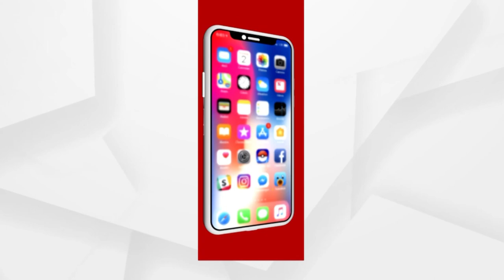ଖଗେଶ୍ୱରଙ୍କୁ ଆଉ ୨ ଦିନ ରିମାଣ୍ଡରେ ନେବା ପାଇଁ କୋର୍ଟଙ୍କ ନିକଟରେ ଇଡି ଆବେଦନ କରିଛି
ଖଗେଶ୍ୱର ,ଜଗବନ୍ଧୁ ଓ ଅର୍ଚ୍ଚନା ମାମଲା ।ଖଗେଶ୍ୱରଙ୍କୁ ଆଉ ୨ ଦିନ ରିମାଣ୍ଡରେ ନେବା ପାଇଁ କୋର୍ଟଙ୍କ ନିକଟରେ ଇଡି ଆବେଦନ କରିଛି । ସେପଟେ ଅର୍ଚ୍ଚନା ଓ ଜଗବନ୍ଧୁଙ୍କୁ କୋର୍ଟରେ ହାଜର ପାଇଁ ଆବେଦନ କରାଯାଇଛି ବୋଲି କହିଛନ୍ତି ଇଡି ଓକିଲ ଗୋପାଳ ଅଗ୍ରୱାଲ...।